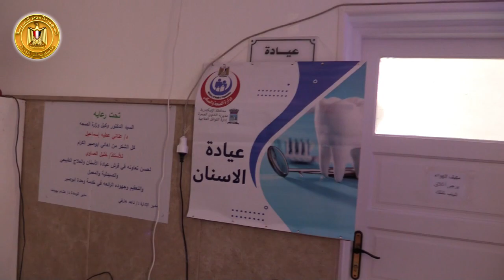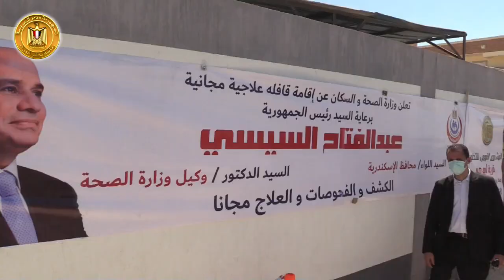رئيس الوزراء يستهل زيارته إلى محافظة الاسكندرية بتفقد مشروعات المبادرة الرئاسية "حياة كريمة"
رئيس الوزراء يستهل زيارته إلى محافظة الاسكندرية بتفقد مشروعات المبادرة الرئاسية "حياة كريمة" بقرية أبو صير

مدبولي: توجيهات من الرئيس بالمضي في تنفيذ هذا المشروع القومي العملاق لتحسين جودة حياة أبناء الوطن

الهيئة الهندسية تنفذ 86 مشروعاً ضمن المبادرة الرئاسية بمركز برج العرب ستخدم نحو 135 ألف شخص من أبناء المركز